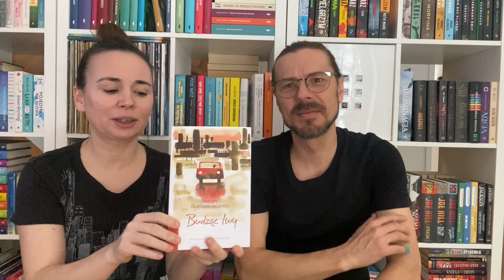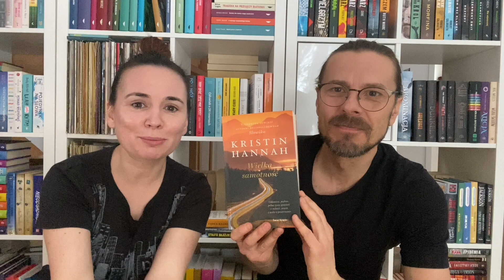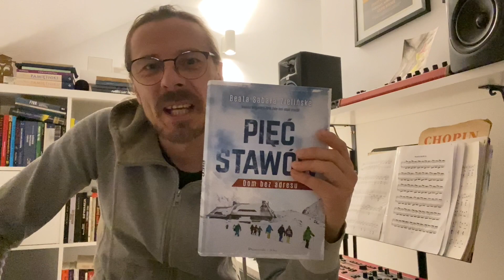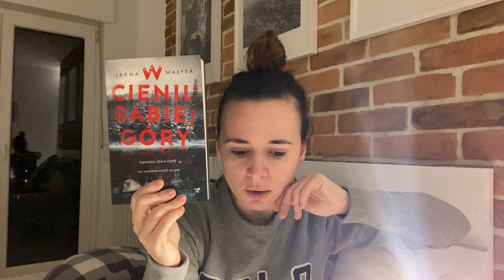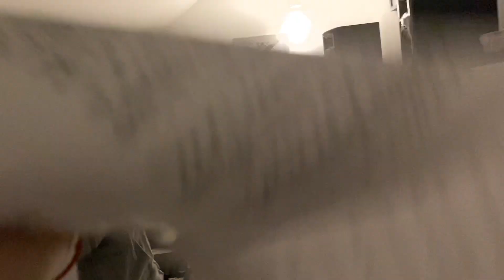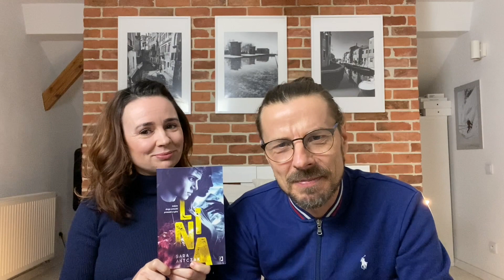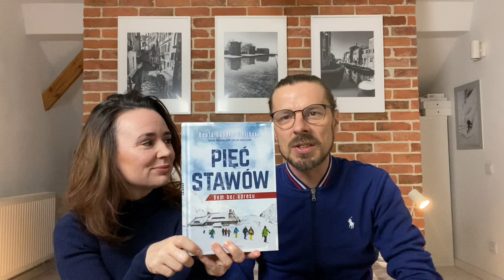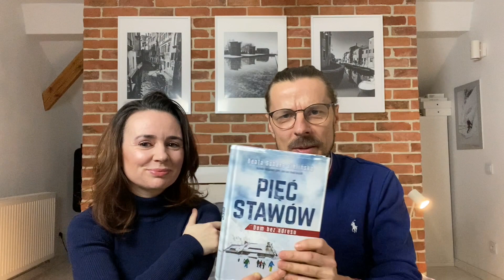Przepis na krewetki, tajemnice Małgośki i kilka świetnych książek!🥳📚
Zapraszamy serdecznie do naszego domu, opowiemy Wam o kilku nowych książkach, które przeczytaliśmy, będziecie mogli przygotować te same krewetki, które i my uwielbiamy a także poznacie największe tajemnice Małgośki😏❤️